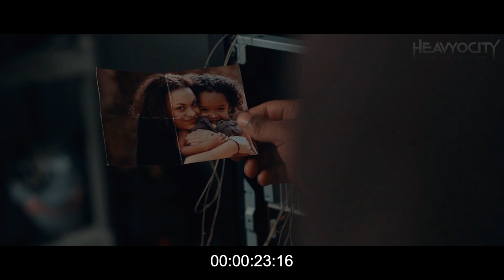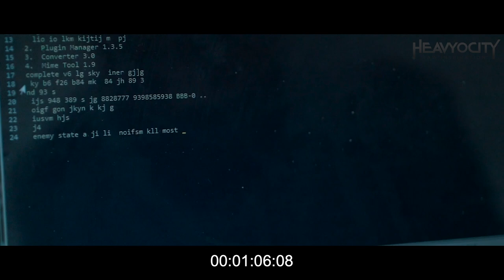FOUNDATIONS Scoring Competition/Heavyocity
This is my entry to the Foundations Scoring Competition by Heavyocity.  It was a great challenge, as we had limited options and could only use instruments from the free Foundations line plus one additional instrument track of our choice (for me it was Action Strikes). I had a wonderful time composing this clip and was not limited at all, as there is a wide variety in these instruments!
Thanks! 🎶🥰🎵